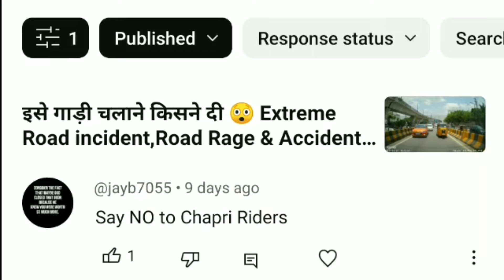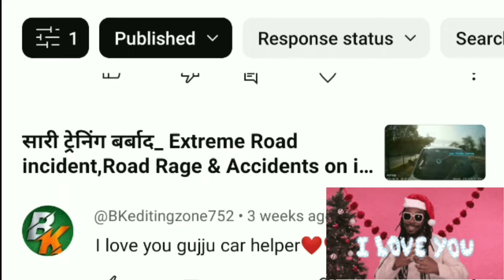ट्रैक्टर ने की तबाही💥 Tractor Accidents _ Extreme Road Rage & Accidents _ Gujju Car Helper.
इसे गाड़ी चलाने किसने दी 😲 Extreme Road incident,Road Rage & Accidents _ Gujju Car Helper.

My Video link :

1.ऐसे भी लोग है 😡 Extreme Road Rage & Accident #1 _ Car and scooter road rage _ Gujju Car Helper.

5.एक साथ चार गाड़ियों का काम तमाम ! Maruti Baleno, Swift dzire and Scorpio Accidents _ Extreme Road incident & Accident _ Gujju Car Helper.

7.बच के रेना रे बाबा _ Extreme Road incident & funny Accident Part #1 _ Road Rage, Bike accident _ Gujju Car Helper.

Accident video.
Funny Accident video.
Funny girl driver.
Idiot girl driver.
Girl scooty driver.
Extreme Road Rage in india.
Idiot Bike Driver.
Alto 800 Accident.
Ambulance accident.
4×4 creta off roading.